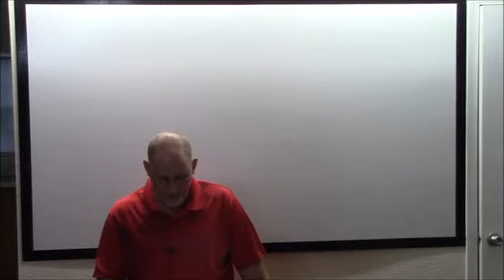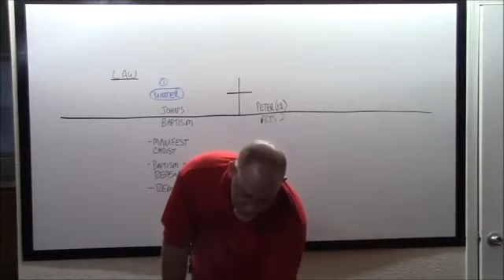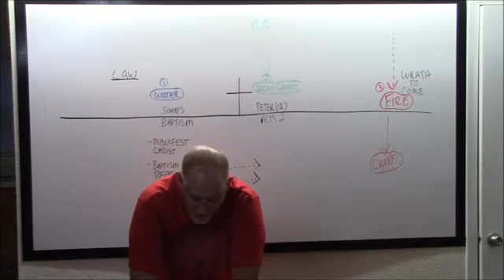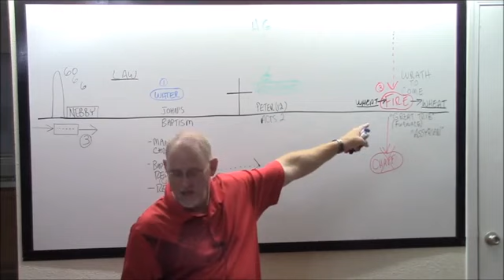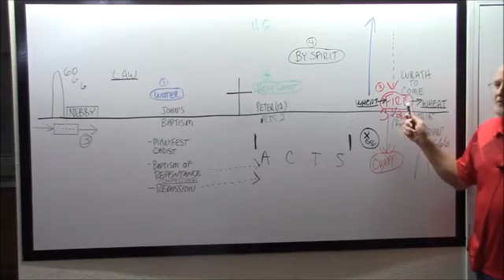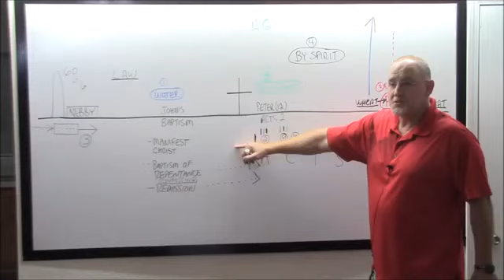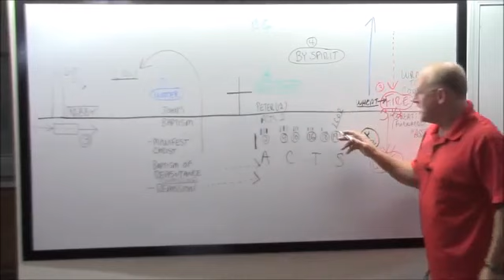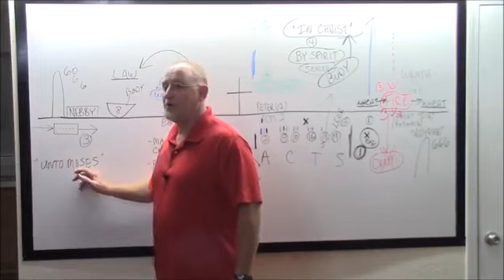The Baptisms in Acts 8 24 16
Teaching of Baptisms that took place in the Book of Acts by Troy Clemens